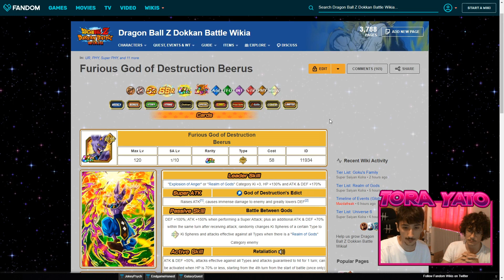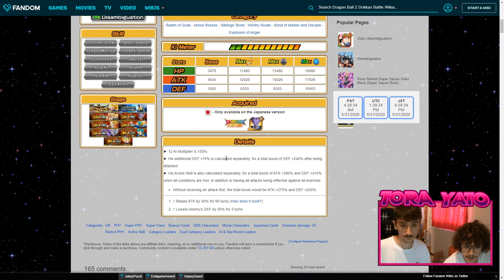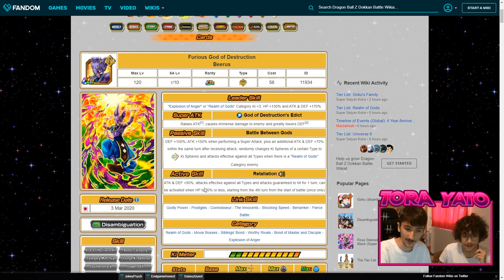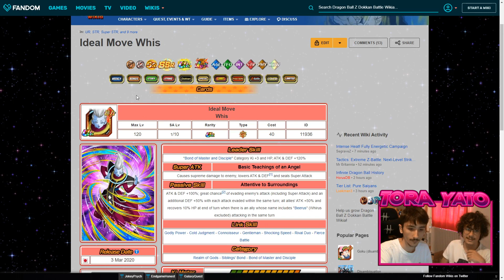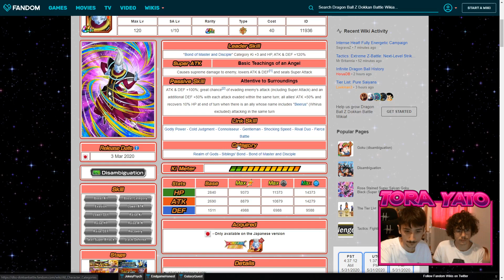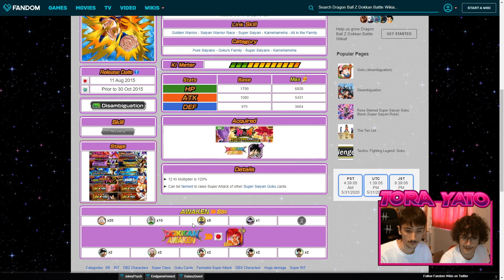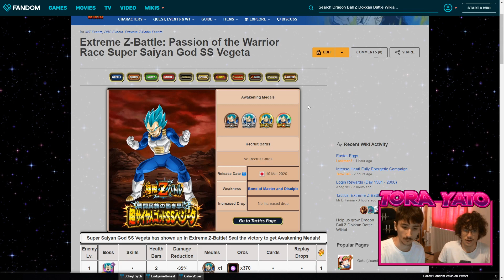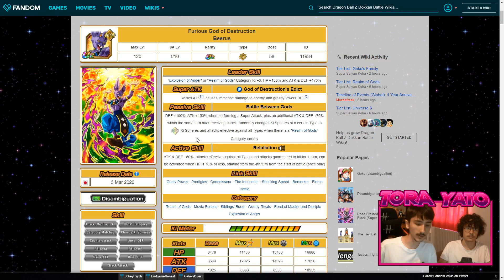DOKKAN NEWS : TOUS LES DÉTAILS DE LA CÉLÉBRATION DE BEERUS SUR LA GLO ! (Dokkan Battle)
Salut à tous ! Aujourd'hui, on analyse les détails de la célébration de Beerus end qui va arriver sur la glo !